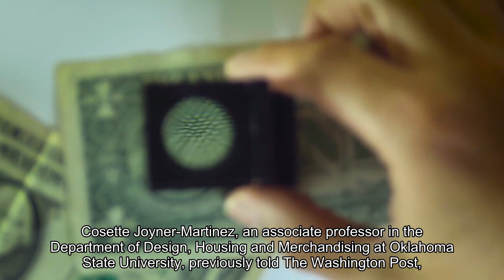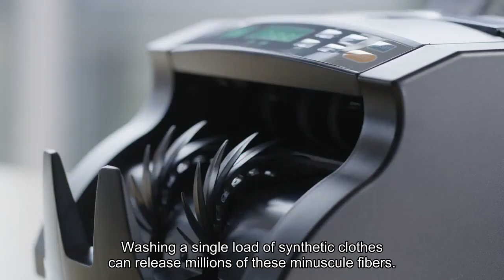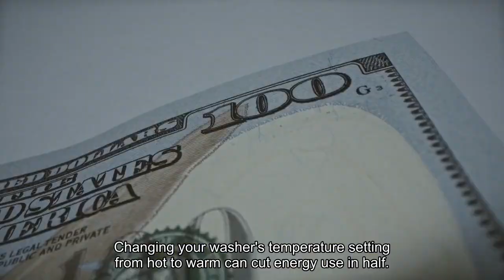You could be doing laundry wrong. How to save energy and your clothes.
Doing laundry might be a tiresome chore for you, but washing and drying clothes and linens can be a nightmare for the planet. The average American family does laundry hundreds of times each year, according to Energy Star. Beyond guzzling water and gobbling energy, using your washer and dryer can pollute waterways and the air with tiny plastic particles. It can also be harmful to your clothing, shortening the life span of your garments. But experts say there are simple changes you can make to your laundry routine that could help lessen the environmental and climate impacts. Here’s what you need to know. Even if you have a high-efficiency washer and dryer, it’s still important to cut down on the loads of laundry you’re doing.“Every time we put that garment in the washing machine, part of it is gone down the drain,” Cosette Joyner Martinez, an associate professor in the department of design, housing and merchandising at Oklahoma State University, previously told The Washington Post. “Then we lose another piece of it in the dryer in the lint trap, so we’re disintegrating our garments.”As your clothes and linens churn in the washing machine and tumble around in the dryer, they’re often shedding tiny fibers — many of which are small bits of plastic from synthetic fabrics such as polyester. Washing a single load of synthetic clothes can release millions of these minuscule fibers. Aside from noticeable odors or visible stains, when your clothes need to be laundered largely depends on how the garments are worn and the type of material. Clothes that you exercise and sweat in, for example, should be washed more frequently than the outfit you wear to work a desk job. Ask yourself if you really need to wash something after only wearing it once. Water heating consumes about 90 percent of the energy it takes to operate a washing machine, according to Energy Star. Changing your washer’s temperature setting from hot to warm can cut energy use in half. Washing with cold water can reduce your energy footprint even more. By washing four out of five loads of laundry in cold water, you could cut 864 pounds of CO2 emissions in a year, an amount equivalent to planting 0.37 acres of U. S. forest, according to the American Cleaning Institute. Doing loads of laundry on cold could also help reduce potential microfiber pollution. Other tips for how to wash include:While detergent pods and laundry sheets are becoming increasingly popular, a debate is raging over whether they may contribute to the growing plastic pollution problem that threatens human health and the environment. One key ingredient in these detergent products is polyvinyl alcohol, a type of plastic also known as PVA or PVOH, which can dissolve in water and biodegrade under the right conditions. Based on decades of lab studies, PVA has been deemed reasonably safe by the Environmental Protection Agency and has been included on the agency’s Safer Chemical Ingredients list and Safer Choice label for years.